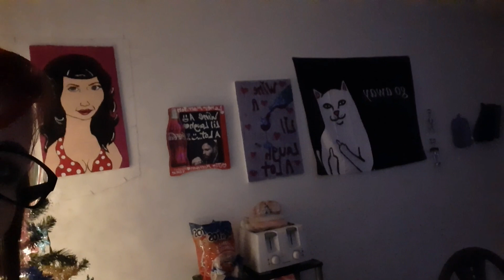Merry Christmas 2019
Hope everyone had a great Christmas